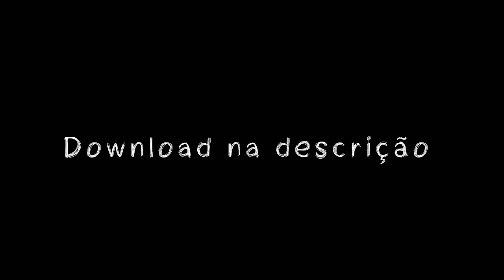MT - SÓ QUER VRAU VS PITBOX FININHO (DJ NICK ALVES) EDIT 150 BPM SENTA AQ